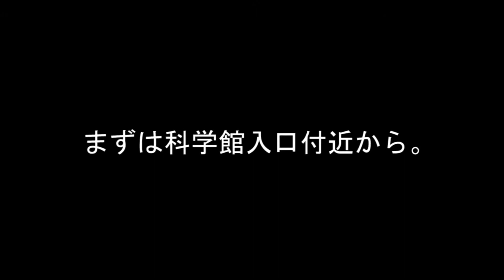休館中の科学館！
施設整備のため休館中の科学館、中は今どうなっているのでしょう？少しだけ紹介いたします！